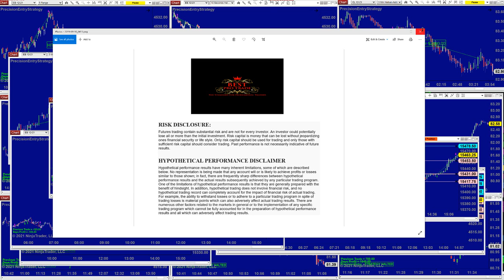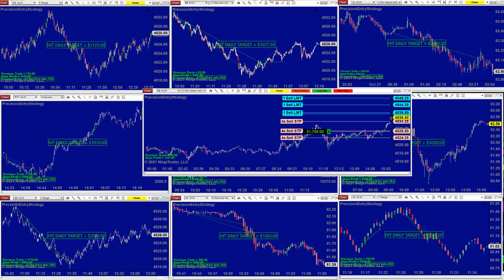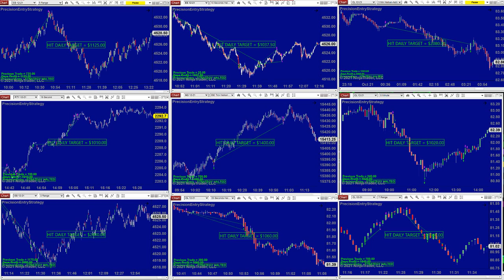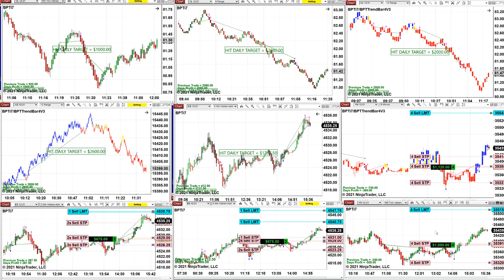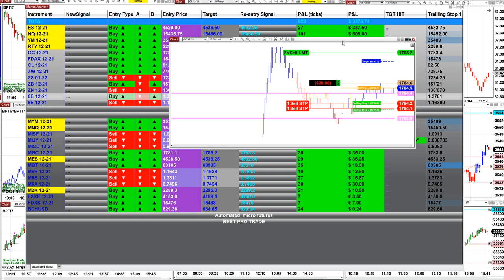Autotrader, Automated Trading, Ninja Trader, Automated Signal Entry , Best Pro Trading , 1012